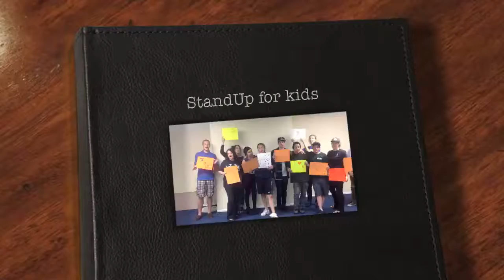I Heart StandUp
Formerly homeless youth discuss how StandUp For Kids - Orange County helped them to get where they are today.